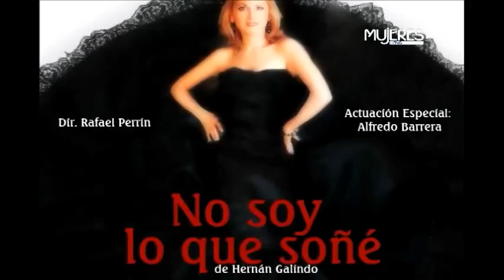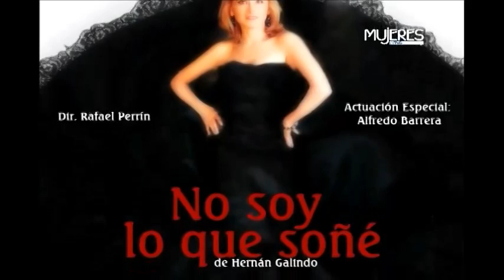Rosita Pelayo con Mujeres en TVC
MUJERES EN TVC - LA ENTREVISTA